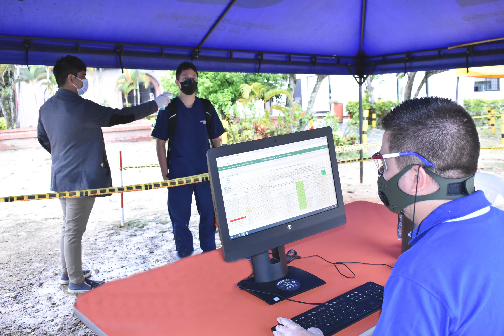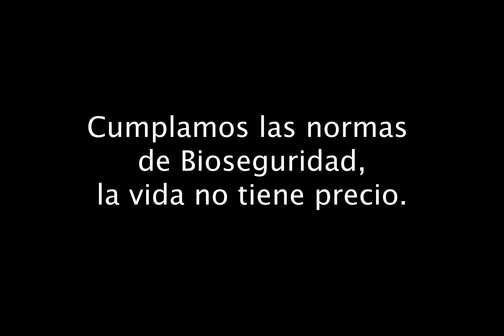Vídeo Bioseguridad Bloque el Salado Programa MVZ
Para que sigas aprendiendo abrimos las puertas del bloque El Salado, y ponemos a tu disposición ambientes para que realices las practicas presenciales del programa de MVZ siguiendo los protocolos de bioseguridad